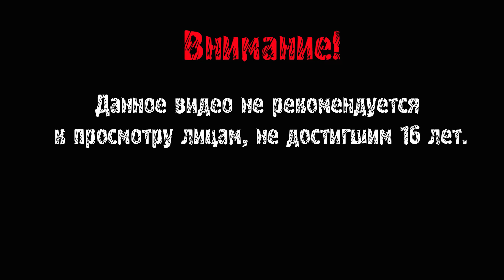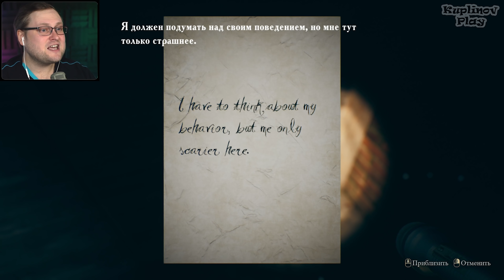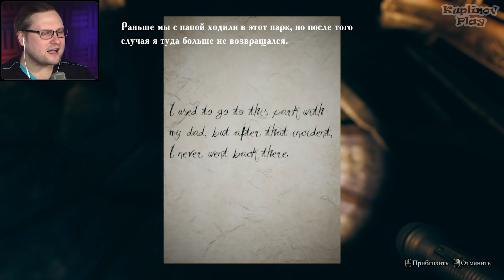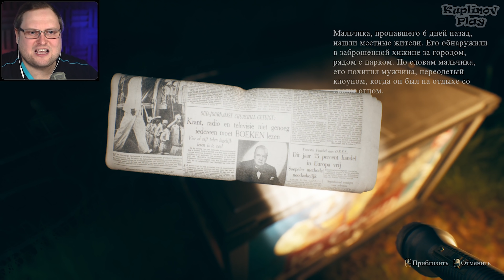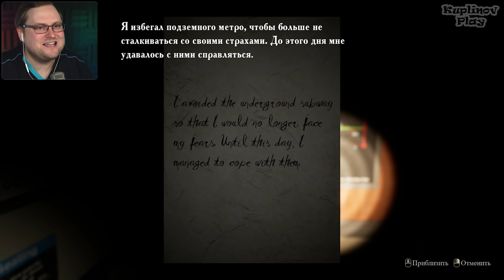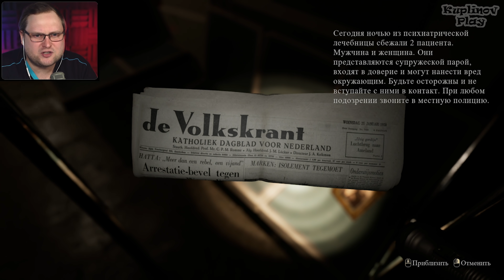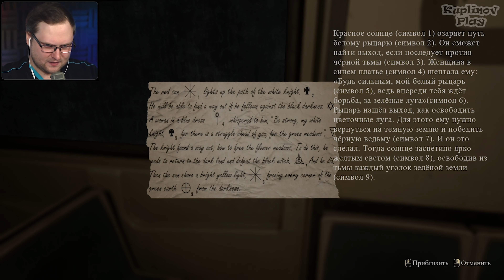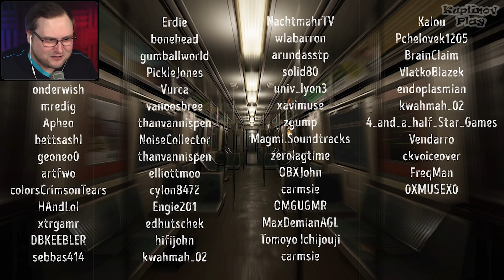ОПЯТЬ ЭТИ МЕРЗКИЕ КЛОУНЫ!